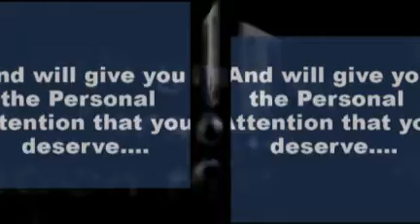White Plains NY Real Estate Agent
Advertisement for buyers looking for an agent to contact Net2Leads.com.